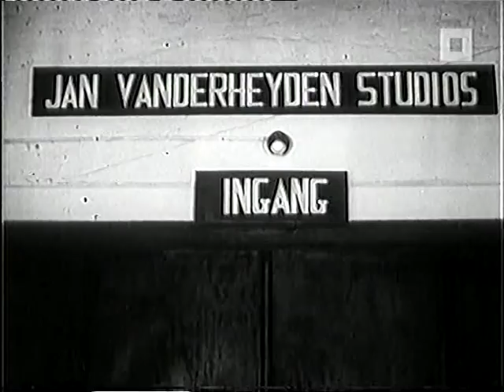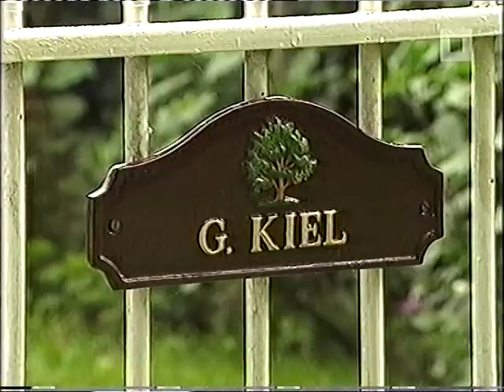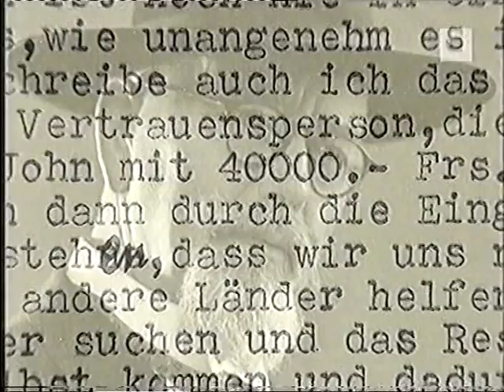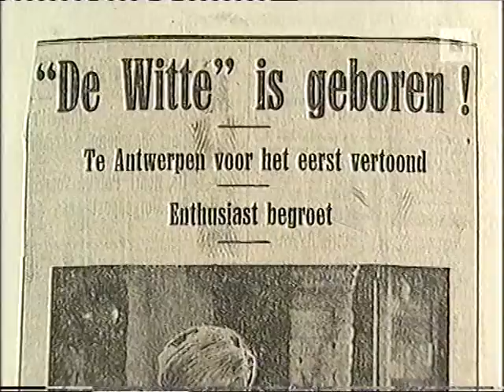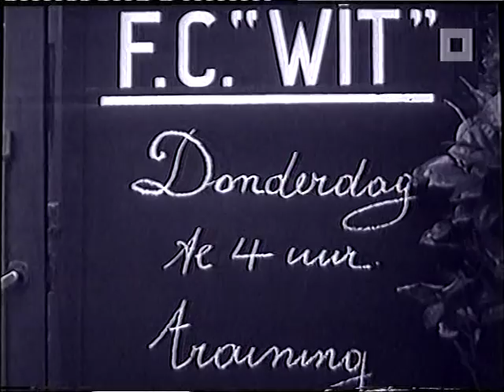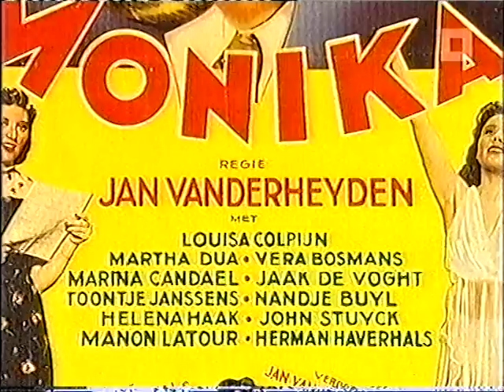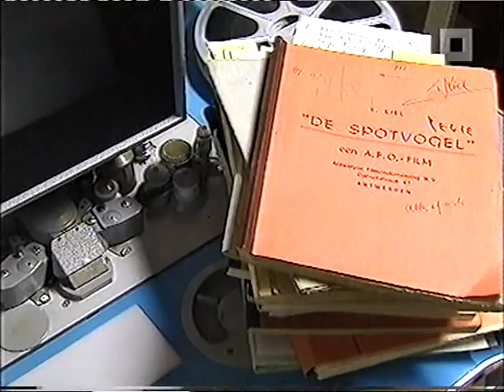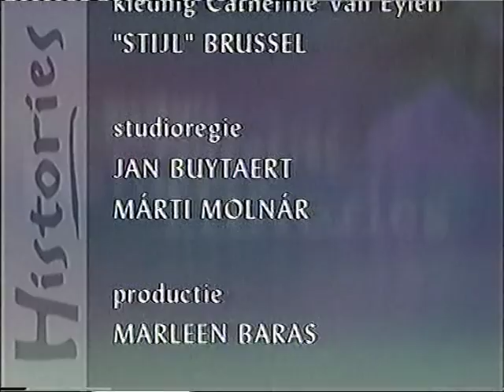Histories - Jan Vanderheyden & Edith Kiel, zonder liefde gaat het niet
Jan Vanderheyden (Antwerpen, 10 oktober 1890 - aldaar, 27 maart 1961) speelde in de jaren 1920 tot 1960 een belangrijke rol in de Belgische (Vlaamse) filmgeschiedenis als verdeler van films, regisseur, scenarist en producer. Met zijn productiehuis "Jan Vanderheyden-Film p.v.b.a." lag hij aan de basis van de eerste regelmatige filmproductie in Vlaanderen. Naast enkele documentaires draaide hij toch vooral Vlaamse volksfilms of komedies. Jan Vanderheyden werkte veel samen met Edith Kiel en met bekende Antwerpse en Brusselse acteurs.

Edith Kiel (Berlijn, 30 juni 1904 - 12 september 1993) speelde drie decennia lang een belangrijke rol in de Vlaamse filmgeschiedenis als scenariste, regisseur, editor en producent voor talrijke Vlaamse komedies en volksfilms. Ze werkte vooral samen met haar echtgenoot Jan Vanderheyden en met Jef Bruyninckx. Na haar Vlaamse filmperiode, schrijft ze nog scenario's voor de Duitse televisie.
(Wikipedia)

Uitgezonden door de VRT op 15 juni 1999.